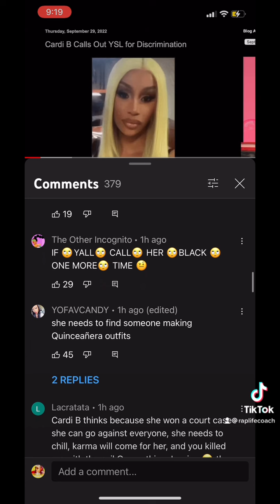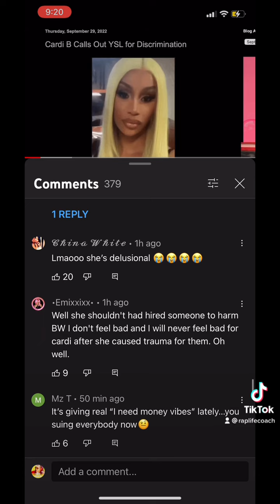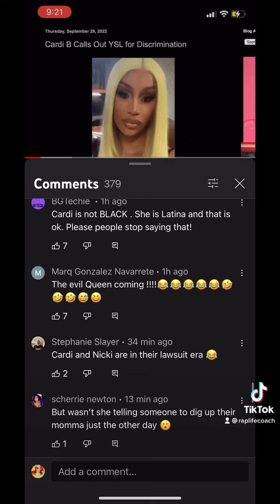Cardi B says YSL in NYC Racially Profiled her 😳🤦🏽‍♀️😂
Edit Credit: Gossipgirlxoxo

I’m Jessakay Bits ( JBITS ), rapper/producer 🎹🎵🎙”The Rap Life Coach” Sucka Free Life Coaching for Rappers & Music Creatives.